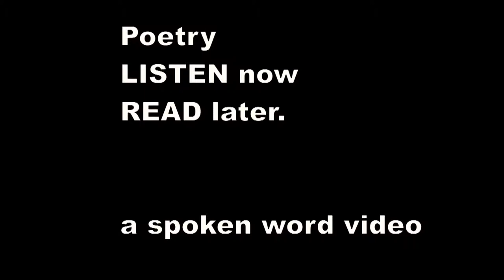Ivor Gurney - West Country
Spring comes soon to Maisemore
And spring comes sweet,

With bird-songs and blue skies,
On gay dancing feet ;

But she is such a shy lady
I fear we'll never meet.

Yet some day round a corner
Where the hedge foams white,

I'll find Spring sleeping

In the young-crescent night,

And seize her and make her
Yield all her delight.

But yon's a glad story

That's yet to be told.
Here's grey winter's bareness

And no-shadowed cold.
O Spring, with your music,

Your blue, green, and gold,
Come shame his hard wisdom

With laughter and gold !

Notes - hedge foaming white is hawthorn hedge in blossom.